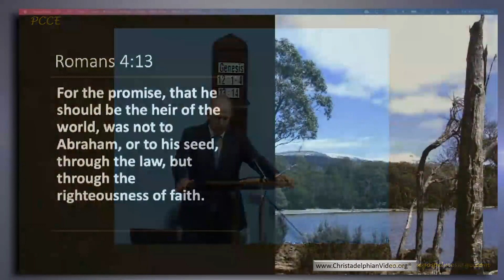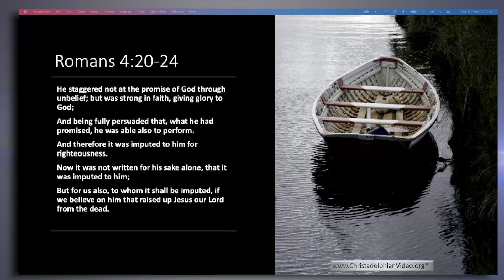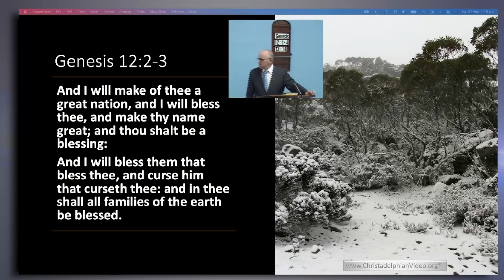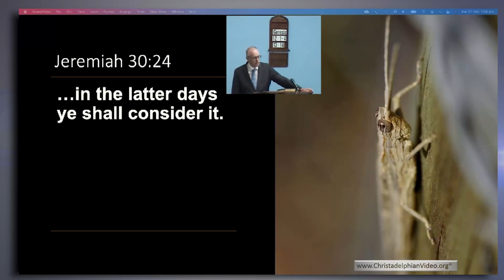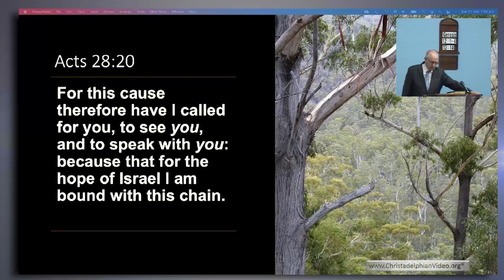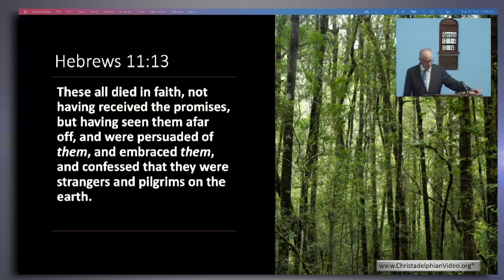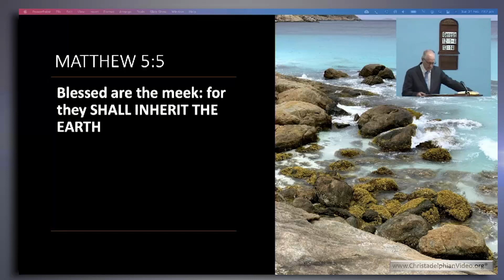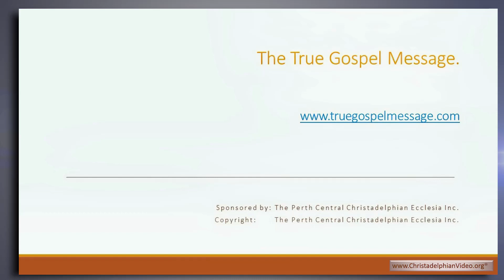God's Promise to Abraham.... the Basis for the Gospel.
A Christadelphian Video: What is the Bible about? What is the Gospel Message? How was the Gospel preached to Abraham? watch this video and let us know if you agree with the conclusions of the speaker.